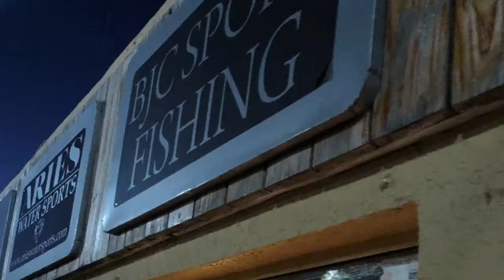Los Cabos Mexico Deep Sea Marlin Fishing and Sea lion “Pancho” Encounter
Los Cabos Mexico amazing deep sea Marlin charter fishing trip.  Complete with a meet and greet with “Pancho” the local resident celebrity Sea Lion =)  Enjoy!